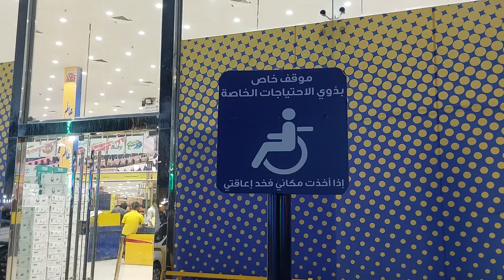Saudi Arabia mein mazor logon ki parking per koi bhi taqtwar Qabza nhi krta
Saudi Arabia mein aksr apko mazor logon ki parking hmesha khali dikhai de ge iski bdi waja ye k yahan per log qabza nhi krty ksi ki haq talfi nhi krty ksi bhi taqtwar ko ye haq hasil nhi k wo kmzor ko kuchl de ye dekhein ap ye car driver jb khali parking k kreb aya or sign board per mfloj logo dekha tu agy nikl gya yahan per bht khayal rkha jata hai isi wja se phr asy logon per ALLAH ki khas rehmt nail hoti hai jo log logon ki zmeno per na jaiz qbza kr lety haq kha jaty hain sochein unka kia ho ga jahan per qanon sirf kmzor k lia ho taqtwar ko koi bhi pochhy wala na ho tu wahan per awam 2 wqt ki roti ko bhi trs jary hain azem nations mein kuch na Kuch tu achi khobian hon he jo ALLAH un per apna khsosi krm krtaAli raza chand vlogs ali raza chand vlogs ali raza chand vlogs ali raza chand vlogs ali raza chand vlogs ali raza chand vlogs